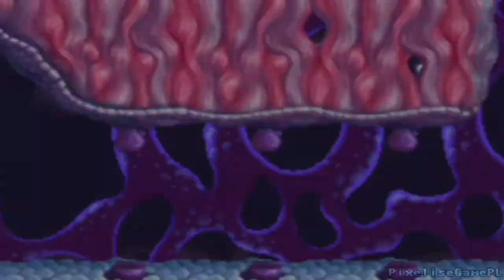Luźne LP z Rayman "Szalone Kórliki" GBA Odc.3 - Pytania!!!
Dawajcie ich więcej!